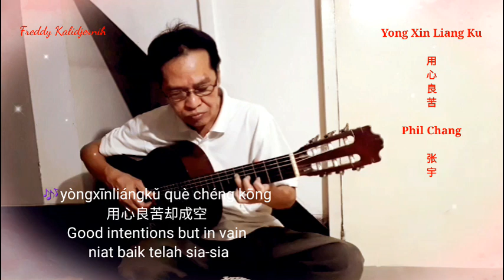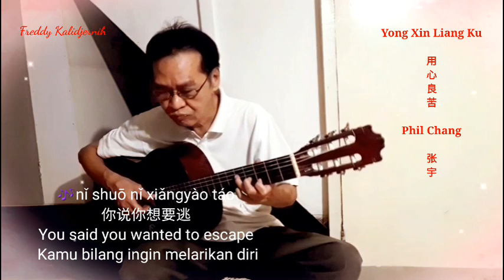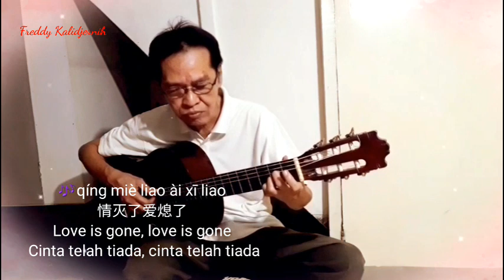Yong Xin Liang Ku (RECOMMENDED) 用心良苦 guitarcover 🎶🍃❤️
This simple guitar music is my humble interpretation of the song in Mandarin-Chinese titled "Yong Xin Liang Ku" ("用心良苦"), literally means "Good Intention" popularized by Phil Chang (张宇). It was released in 1993.  Happy listening. Hope you like it.  💙🎶🍃

Musik gitar sederhana ini merupakan interpretasi bersahaja saya atas lagu berbahasa Mandarin yang berjudul"Yong Xin Liang Ku" ("用心良苦"), makna harfiah: "Niat Baik", yang dipopulerkan oleh Phil Chang (张宇) yang dirilis pada tahun 1993.  Selamat menikmati. Semoga berkenan. 💙🎶🍃